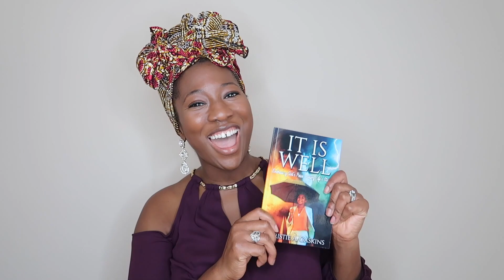Deciding to Thrive at 35! (Christian Vlogger)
In this video I discuss the lessons I have learned in this past season and share a bit of what I hope to accomplish in this new season. I hope you will continue this journey with me.

Get your copy of my new book today!

Join me every Wednesday for new videos!

I love what I do!  I want to continue to inspire and uplift others and expand God's message of love and light globally. If my messages inspire you and you would like to support my ministry you may donate to: